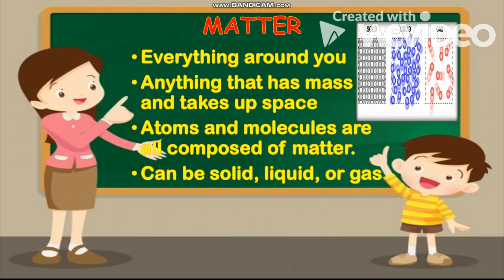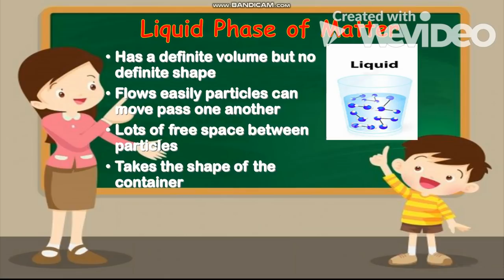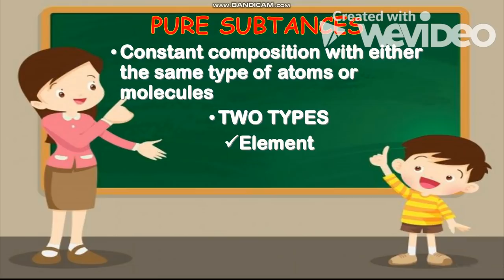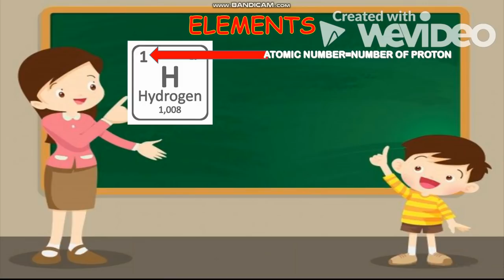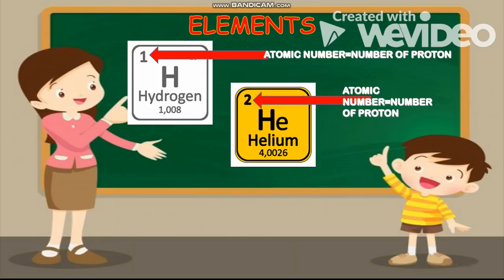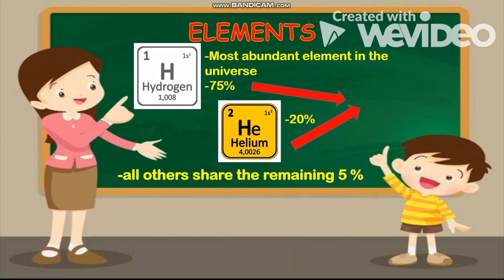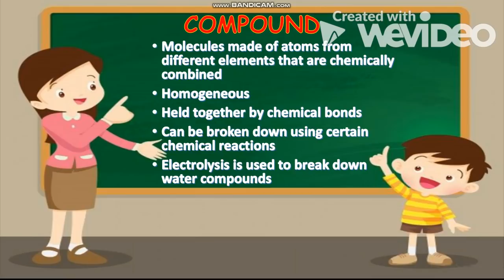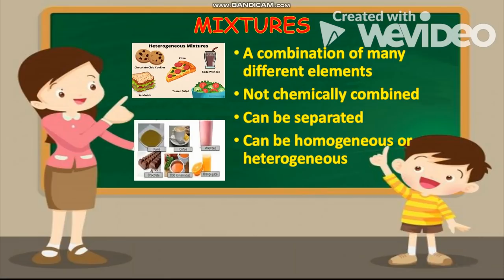Elements and Compounds| SCIENCE | JAM PH #10